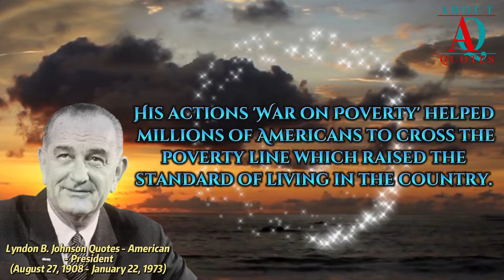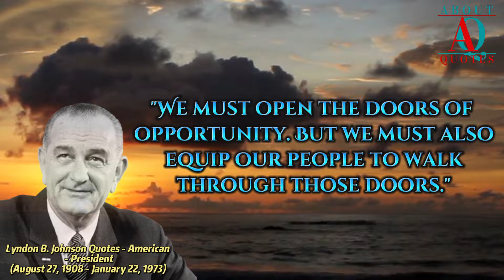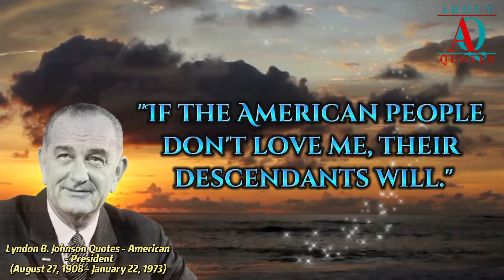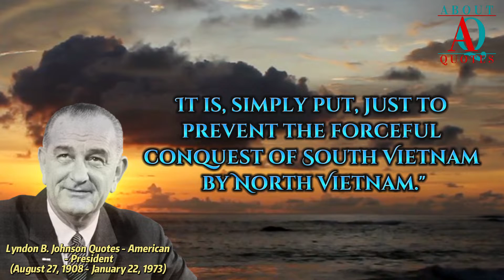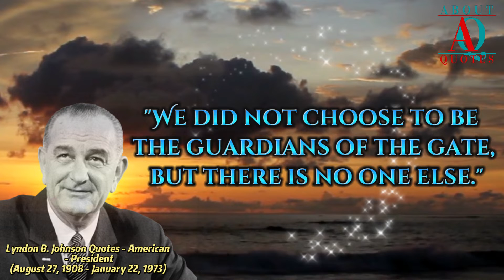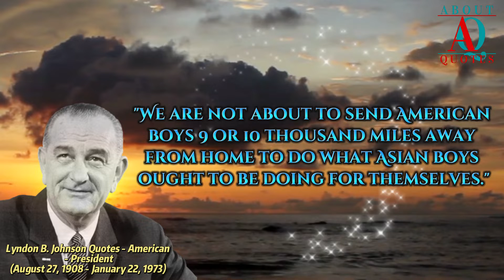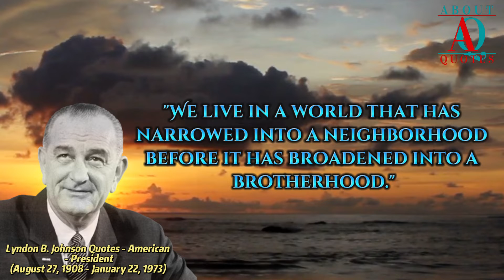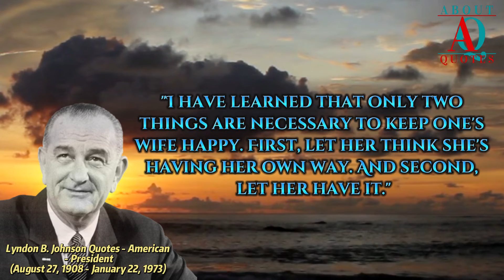Lyndon B Johnson Quotes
50 Notable Quotes By Lyndon B. Johnson

Lyndon B. Johnson Quotes - American - President

Lyndon B. Johnson is the 36th President of the United States. He was the predecessor of Republican leader Richard Nixon.

Johnson accomplished the remarkable feat of being one of only four politicians to have served as President, Vice President, Senator, and Representative.

Prior to the New Deal era, many believed that Johnson's term as president marked the pinnacle of modern liberalism in the United States.

Johnson initiated several legislative reforms in the areas of civil rights, public broadcasting, assistance to education, urban and rural development, arts and public services.

His actions 'War on Poverty' helped millions of Americans to cross the poverty line which raised the standard of living in the country.

As a statesman, Johnson expressed his views and thoughts on several issues ranging from politics to society.

We've rounded up Lyndon B. Johnson's quotes from his speeches, writings, articles, interviews, and policies.

Here are some of the most interesting quotes from this dominating leader in United States history.

wise quotes, motivational quotes, love quotes, best quotes, famous quotes

Hi friends, every day I will present video quotes from famous people around the world, I hope that my video quotes can add motivation and inspiration to you.